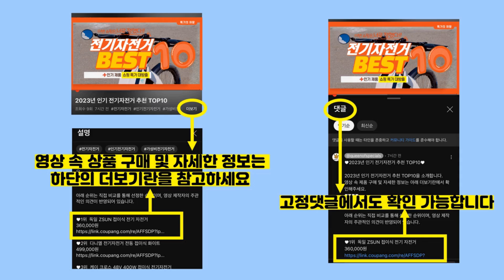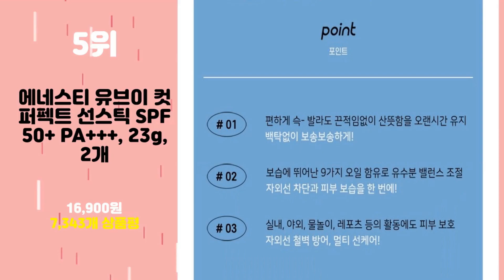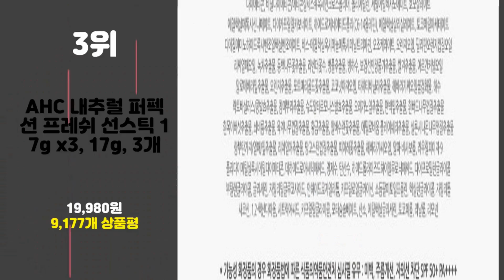2024년 가성비 선스틱 추천 TOP10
2024년 인기 선스틱 추천 TOP10을 소개합니다.

♥10위 닥터지 그린 마일드 업 선스틱 SPF50+ PA , 20g, 1개 [ 12,320원 ]

♥9위 토니모리 바이탈 비타12 보송 선스틱 SPF50+ PA , 22g, 1개 [ 9,600원 ]

♥8위 다슈 솔루션 시카 쉴드 선스틱 SPF50+ PA , 19g, 1개 [ 9,940원 ]

♥7위 AHC 더블쉴드 선스틱 SPF50+ PA 14g x 3p + 선크림 50ml 세트, 1세트 [ 32,060원 ]

♥6위 은율 데일리 케어 선스틱 플러스 SPF 50+ PA , 23g, 2개 [ 15,210원 ]

♥5위   에네스티 유브이 컷 퍼펙트 선스틱 SPF50+ PA+++, 23g, 2개  [  16,900원  ]

♥4위 김정문알로에 라 센스 로에 큐어 워터 스플래쉬 쿨링 선스틱 SPF50+ PA , 23g, 2개 [ 24,310원 ]

♥3위   AHC 내추럴 퍼펙션 프레쉬 선스틱 17g x3, 17g, 3개  [  19,980원  ]

♥2위 AHC 마스터즈 에어리치 선스틱 SPF50+ PA , 14g, 1개 [ 9,410원 ]

♥1위 록키스 베리 굿 선스틱 SPF50+ PA , 15g, 2개 [ 18,800원 ]